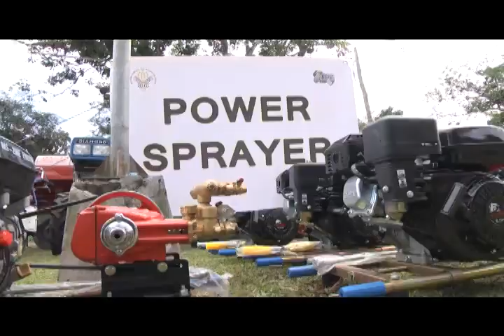Senator Cynthia Villar at the Farm Machinery & Equipment Distribution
Senator Cynthia Villar, chairperson of the Senate of the Philippines Committee on ‪Agriculture‬ & Food led the distribution of farm machinery & equipment in Region 12. She also discussed the importance of farm mechanization and other agriculture-related legislation she is pursuing to help ‪‎farmers‬ and boost Philippine agriculture (with Department of Agriculture - Philippines)